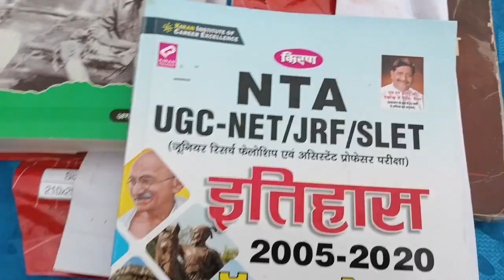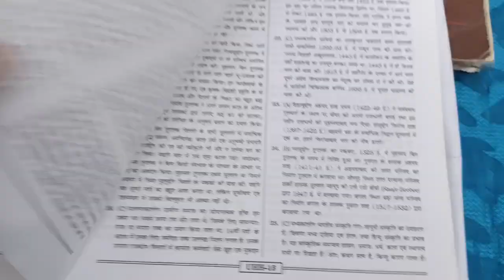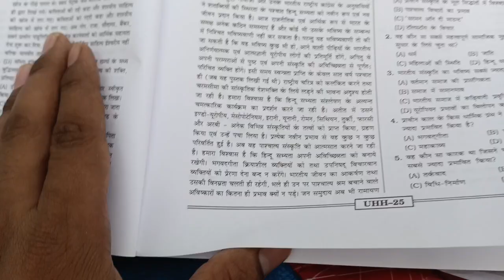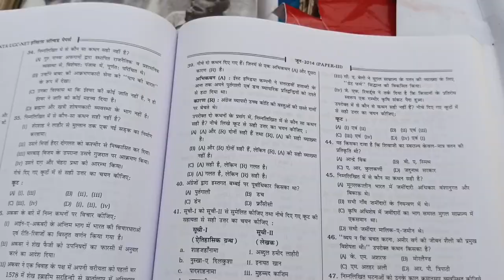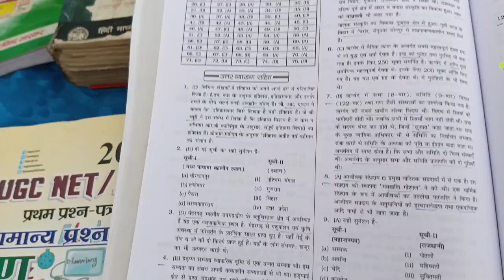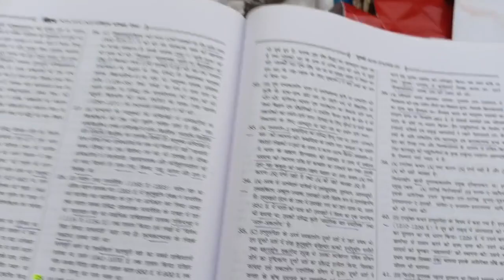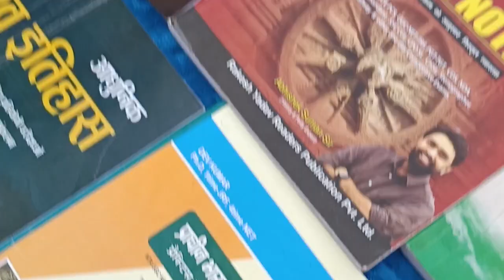Kiran Publication NTA UGC NET JRF MPPSC UPSC RPSC exam SLET History Solved Papers By Prakash Anand